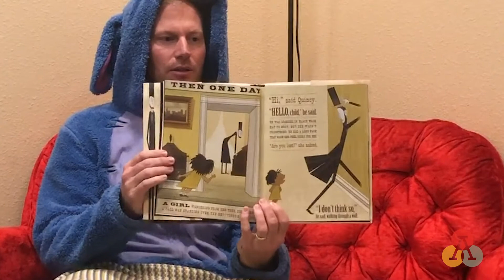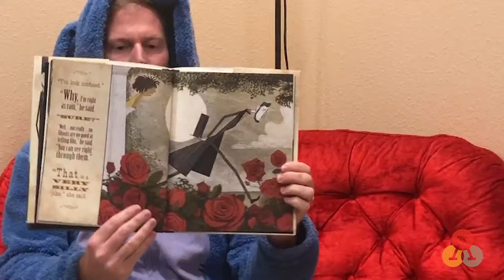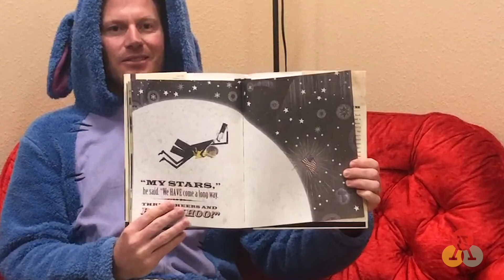Tuck-in-Tuesdays - Abe Lincoln's Dream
Watch and listen to assistent director, Jarom Airhart, read Abe Lincoln's Dream by Lane Smith.

 There will be a new video posted every Tuesday by 7 p.m. on Facebook, Instagram and Youtube.